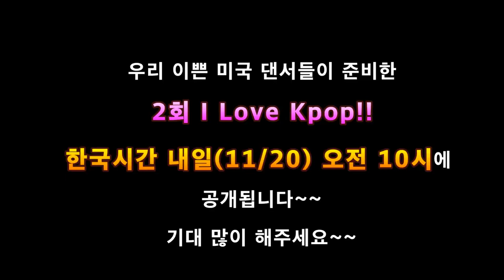(ENG)한국인들의 따뜻한 응원에 감동한 미국 댄서들은 뭐라고 대답했을까?? 댓글을 구글 번역기로 다 읽는다고?? 내일 11/20 제2회 I Love Kpop 예고 영상!